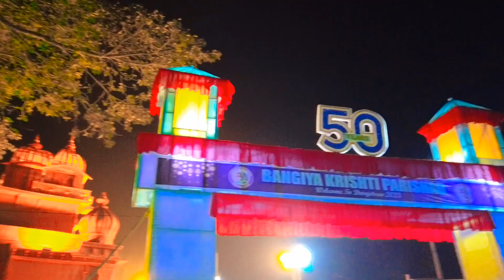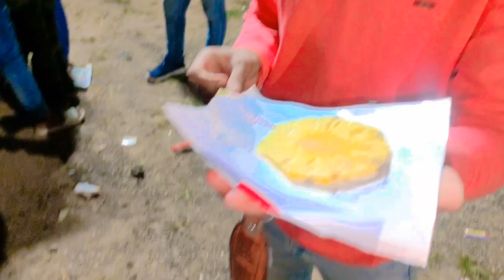"Durga Puja Vlog: Pune mein Badi Dhoom Dham se Manayein Durga Puja!" 😊 🔥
Pune mein Durga Puja manane ke liye, mandap ko vibrant colors se sajaya jata hai. Durga Murti ko sundar vastra aur shringar ke saath sajaya jata hai. Mandap mein rangoli, phoolon ki mala, chamakte hue lights aur dhoom-dhaam se bhari dhol-tasha bhi hota hai. Yeh tyohar Pune mein ek bada sa parv aur utsav hai jahan logon ka dil khush hota hai aur saath mein Durga Maa ki puja aur bhakti ka anand liya jata hai.
 Dussehra, Pune mein Ravana ke vadh ki khushi aur Vijayadashami ka tyohar manane ka samay hai. Is din, Ravana, Meghnad aur Kumbhakarna ke pratimaon ki jalti hai. Mandap aur galiyon mein rangoli, phoolon ki mala, aur chamakte hue lights se sajaya jata hai. Dussehra ke parv mein, log Ramleela aur Ravan Dahan ke rang-birange natak ka anand lete hain. Yeh tyohar Pune mein utsav aur khushi ka mahaul banata hai! 🎉🔥